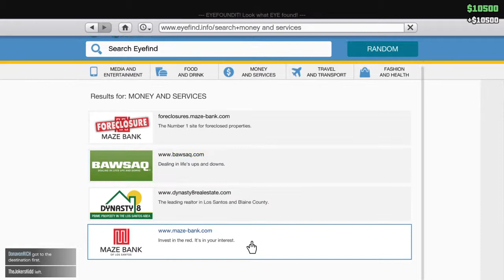Double Decker Bus - GTA Online